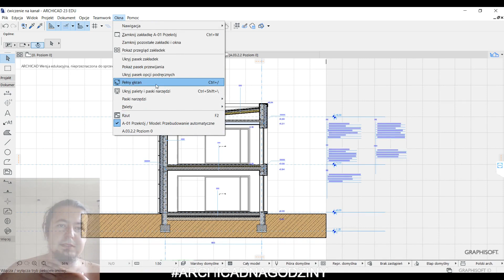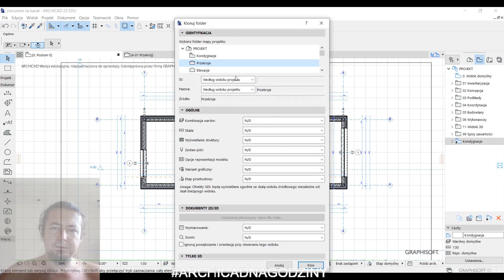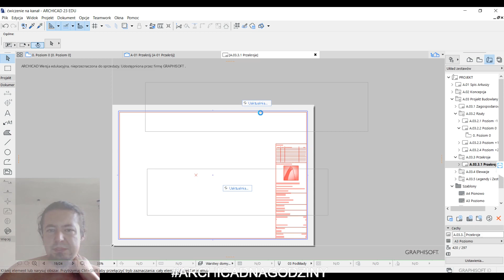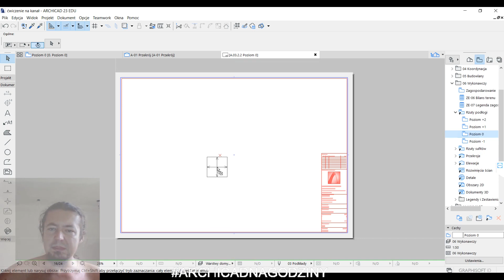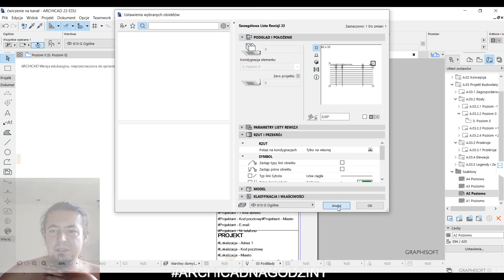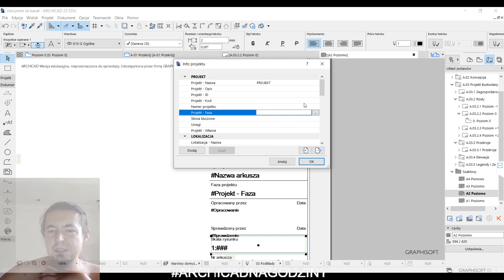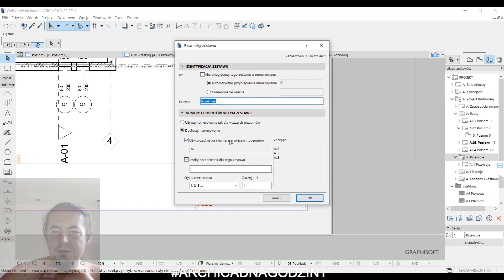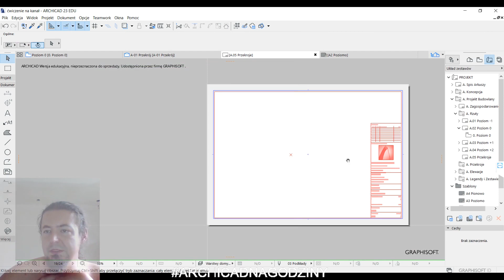podstawy archicad 10 wydrukowanie projektu widoki i arkusze archicadtriki archicadporady 👊🏼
Dzisiaj drukujemy projekt, robimy widoki w bardzo szybki i polecany sposób, a później wstawiamy elementy na arkusz. Fru, gotowe do wydruku. POdstawy archicad są naprawdę proste a największą trudnością jest rozwiązywanie problemów na bieżąco. Nie ma jednej metody na robienie widoków, są ich przynajmniej trzy, tak samo jak widoki i arkusze mają swoje obostrzenia i zalecenia.
Zapraszam na podstawy archicad

Jeśli podobają ci się moje filmy i chcesz zobaczyć ich więcej, wesprzyj mnie drobną darowizną ;)
Chcesz zobaczyć serię o projektowaniu wnętrz? Jest jedna której nie zobaczysz w sieci nigdzie indziej:
Nie zapomnij zostawić SUBA, i kliknij w dzwoneczek, każda łapka w górę też daje mi znak, że materiały są dla Was cenne.

I PAMIĘTAJ!